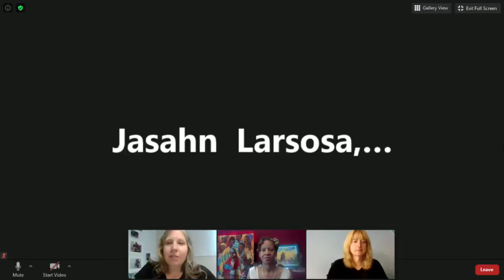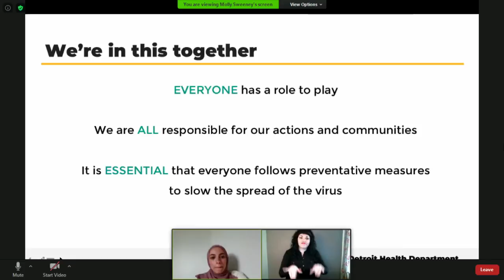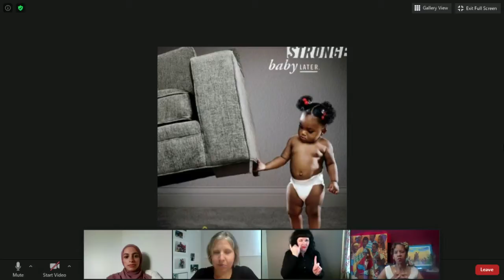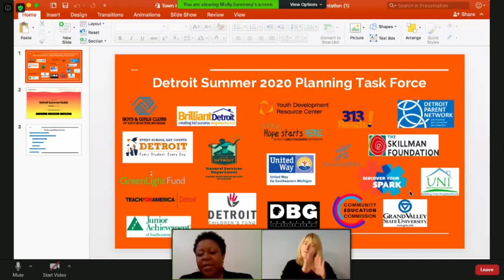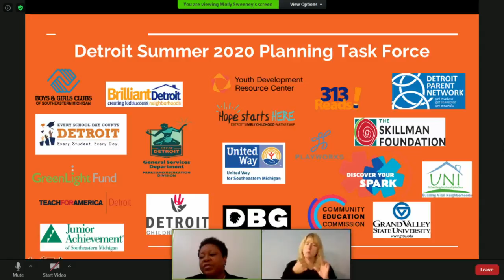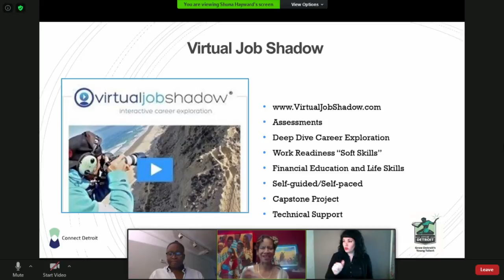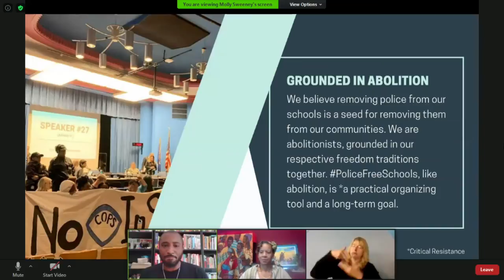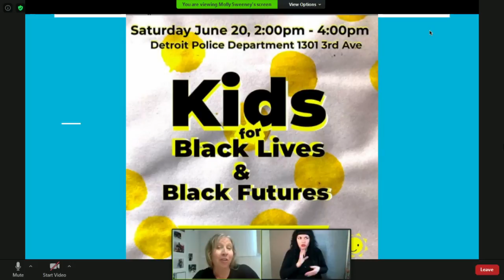COVID313 Virtual Town Hall | Week 13 - June 18, 2020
Summer programming for kids and families, and returning to learning are the focus at this week's COVID313 Virtual Town Hall - plus a deeper look at what it would mean to "defund the police" and what would be done in its place to promote and ensure public safety.

Join us here for the LIVESTREAM, and experts will be on hand to answer your questions.